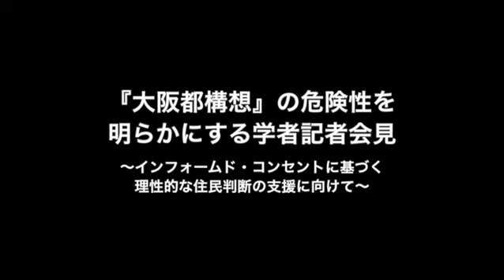大阪市が育ててきた環境の専門家集団が解体されてしまう！（河野仁・兵庫県立大学名誉教授）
5月5日に行われた「『大阪都構想』の危険性を明らかにする学者記者会見」より。（映像はニコニコ生放送よりご提供頂いております。）

大気環境学・気象学がご専門の河野仁先生（兵庫県立大学名誉教授）は、大阪市域の環境対策に関しては「二重行政」など存在しないと言います。そして、都構想による大阪市の解体は、環境問題に取り組む専門家集団の解体にもつながると警告します。

※記者会見の趣旨、賛同学者リスト、各賛同学者から寄せられた所見等の資料は、下記のページに掲載しています。

『大阪都構想』の危険性を明らかにする学者記者会見
～インフォームド・コンセントに基づく理性的な住民判断の支援に向けて～